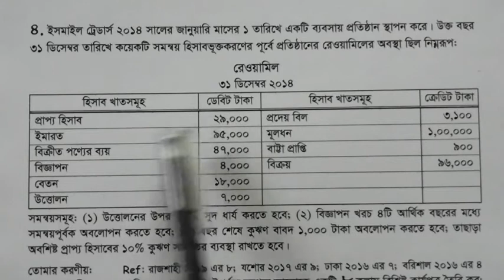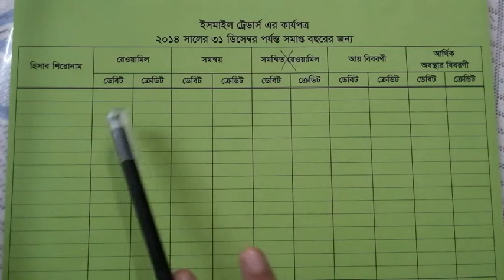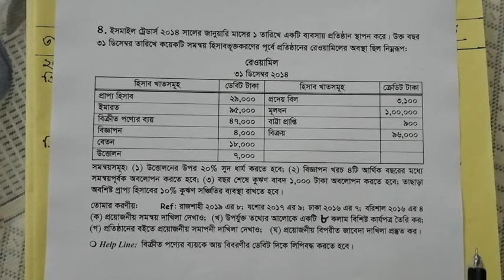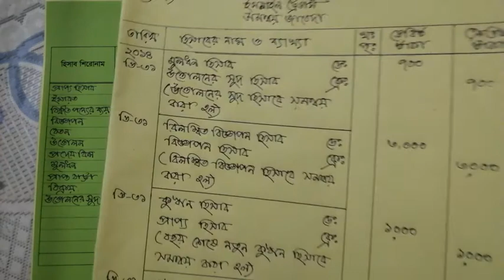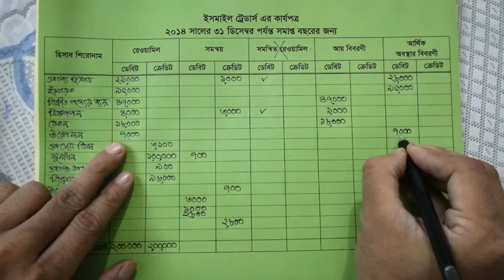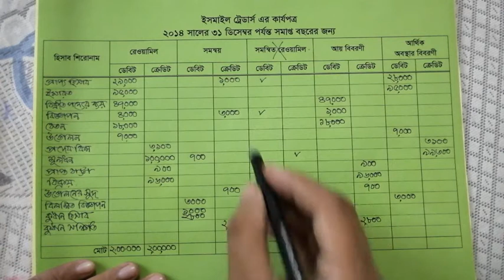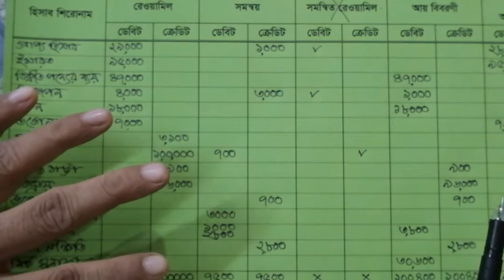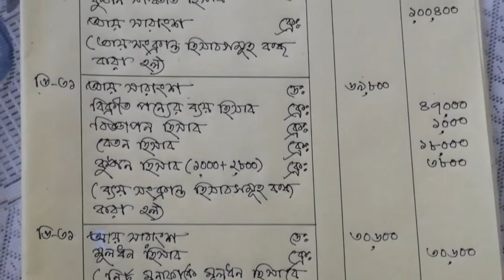Eight Columns Worksheet for Treders || ৮ কলাম বিশিষ্ট কার্যপত্র || Siraje Sir || Part # 4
📚 আমার আজকের আলোচনার বিষয় উচ্চমাধ্যমিক শ্রেণির হিসাববিজ্ঞান বিষয়ের ৮ কলাম বিশিষ্ট কার্যপত্র। আজ আমার আলোচনায় দেখানো হয়েছে:
🔺 সমন্বয় জাবেদা দাখিলা।
🔺রেওয়ামিল, সমন্বয়, আয় বিবরণী,
      আর্থিক অবস্থার বিবরণী।
🔺সমাপণী জাবেদা দাখিলা।
🔺বিপরীত জাবেদা দাখিলা।

✍️ আজকের আলোচনায় প্রশ্নের  তথ্যচিত্র আমার ফেইসবুক পেইজে দেওয়া অছে। তুমি চাইলে সেখান থেকে ডাউনলোড করে নিতে পারবে।

🙏 এ অধ্যায়ের সকল ক্লাস ধারাবাহিকতা বজায় রেখে নিয়মিত দেখার আমন্ত্রণ রইলো!